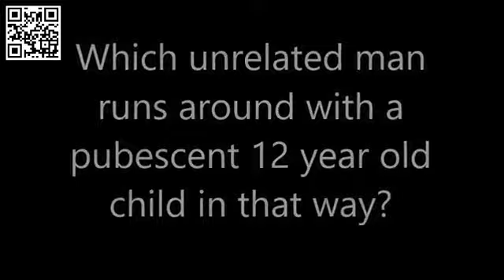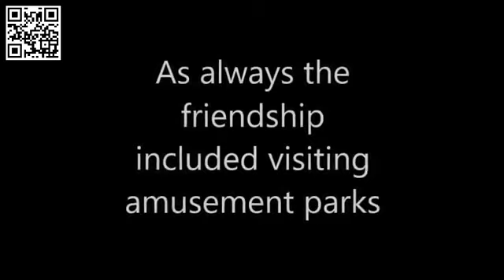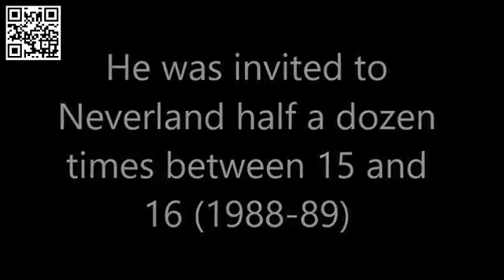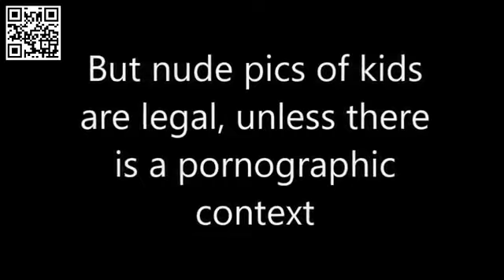Michael Jackson & Jonathan Spence